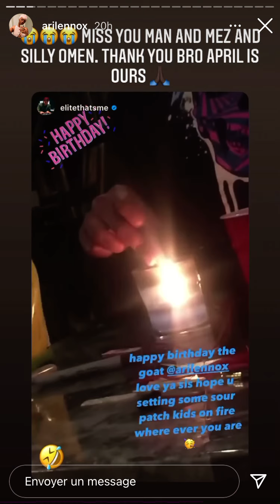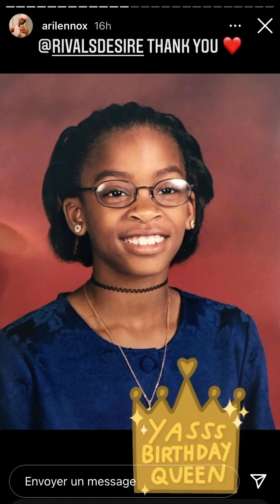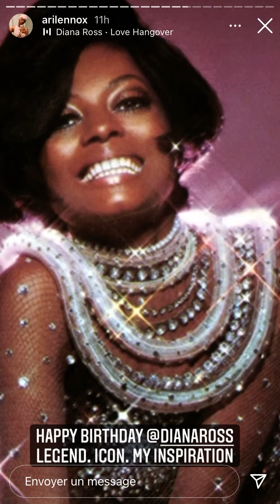ARI LENNOX LOOK GORGEOUS AT HER NEW STYLE...